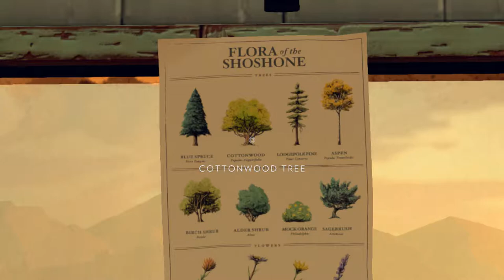FireWatch Ep 06: Secrets of Wapiti Station